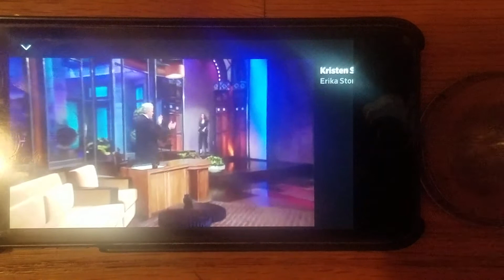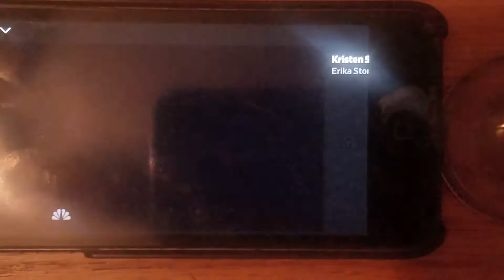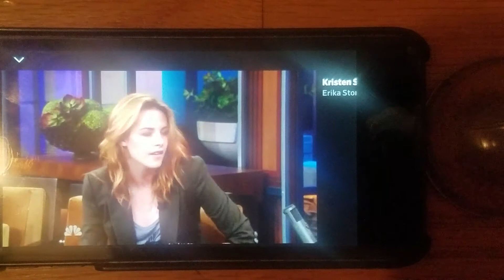Kristen Stewart on The Tonight Show With Jay Leno 10-8-10📺 (complete interview)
Seven months after her previous appearance, Kristen Stewart returned to "The Tonight Show With Jay Leno" to promote her movie "Welcome to The Rileys". This and "The Runaways" came in-between the Twilight film "Eclipse".